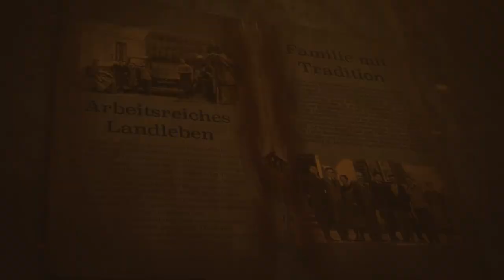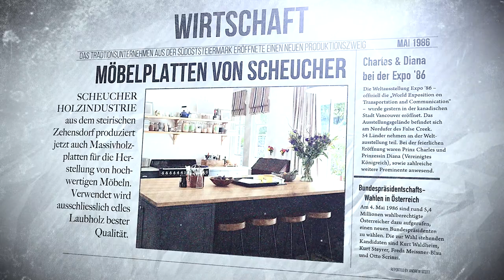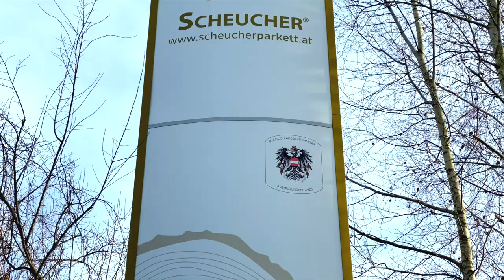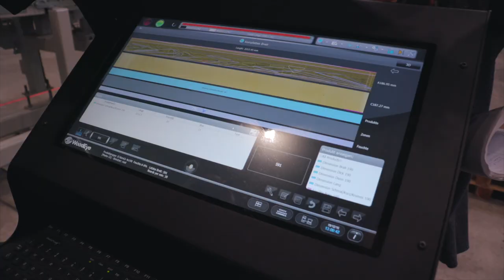Scheucher Parquet 2020 – Corporate Video (english)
The internationally successful styrian hardwood flooring company Scheucher Parkett was founded in 1920 and celebrates its 100th anniversary in 2020. The traditional family business specializes in the production of high-quality parquet flooring. These exclusive Scheucher products are in demand worldwide.

This corporate video, made in 2019/2020, presents the company and its history.

Production: Karrenbrock Media
Kamera: Louis Poje
Voice Over: Philip La Vere
All film- and music licences reserved.